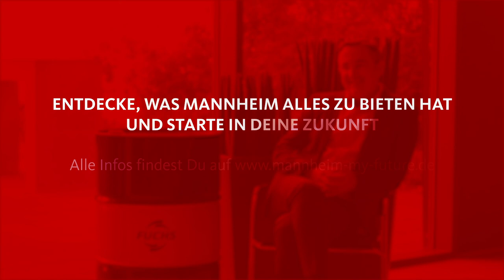Der Vertriebsmanager Teil 1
Dr. Thomas Christmann ist Vice President Global Sales Strategy Industrial Lubricants bei FUCHS PETROLUB in Mannheim. Der Konzern entwickelt, produziert und vertreibt ein Vollsortiment an Schmierstoffen und verwandten Spezialitäten für nahezu alle Industrien und Anwendungsbereiche. Was Herrn Dr. Christmanns Job ausmacht, was seine täglichen Aufgaben sind und weshalb er jeden Tag gerne zur Arbeit geht, verrät er im exklusiven mannheimjobs-Interview.